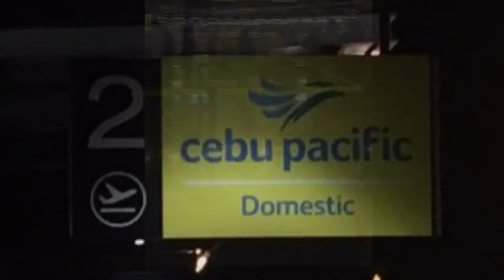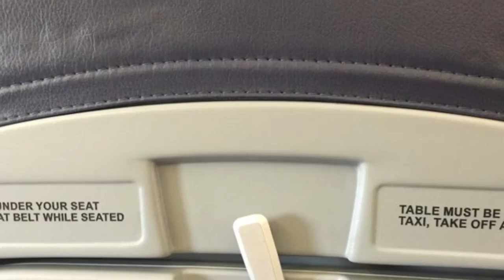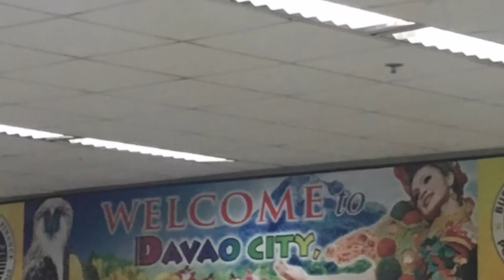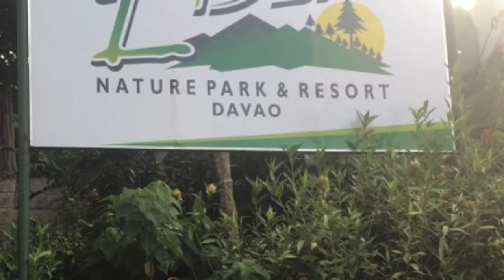DavaoVentures✈️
Not a Pro in video making. Iphone6s Plus Camera